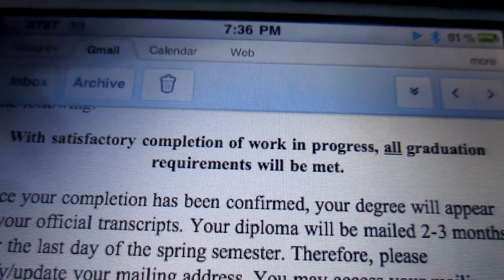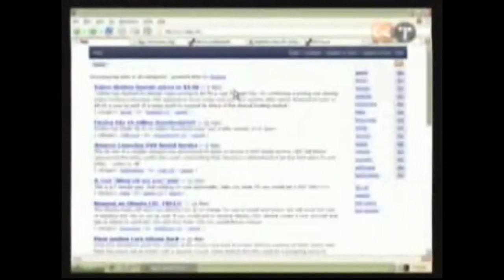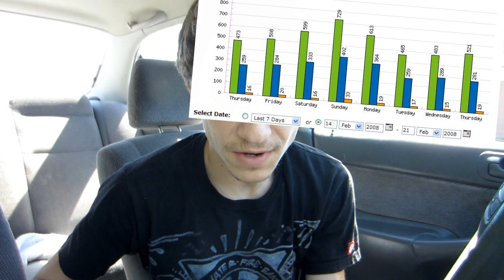makes sense, know what i mean